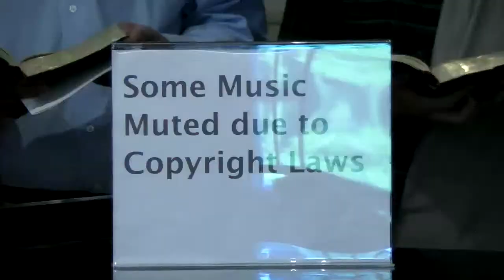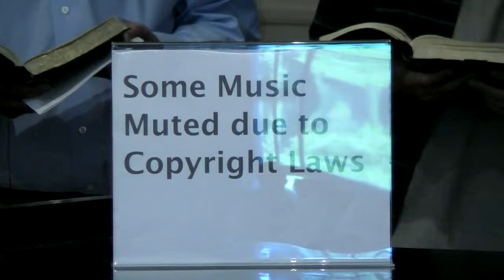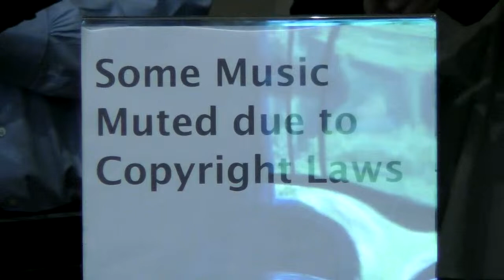SUMC Sudbury Sunday June 11, 2023